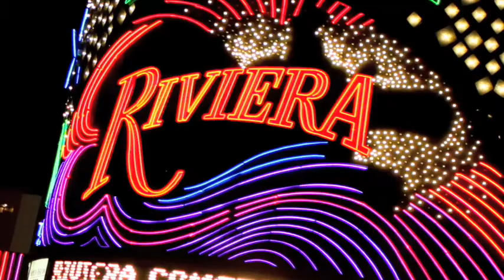JR Vegas Riviera